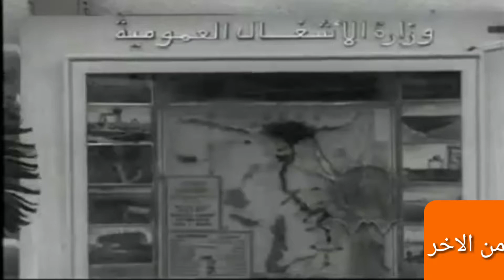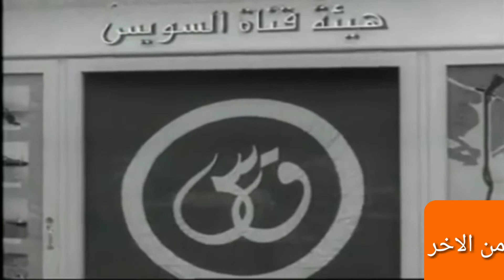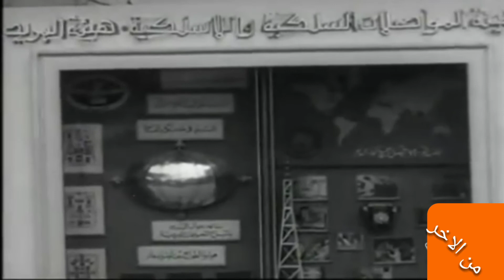صلاح نصر المظلوم حيا وميتا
صلاح نصر رئيس جهاز المخابرات المصرية أقوى رجل مخابراتى فى تاريخ مصر Sanctum by Scott Buckley